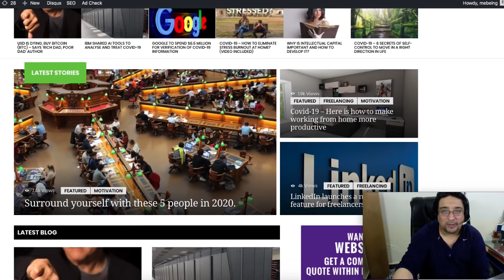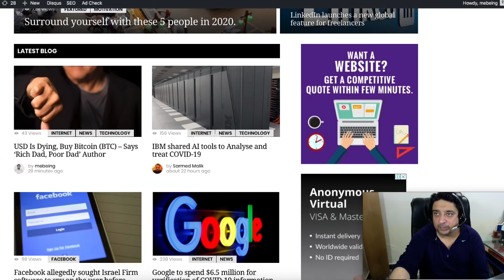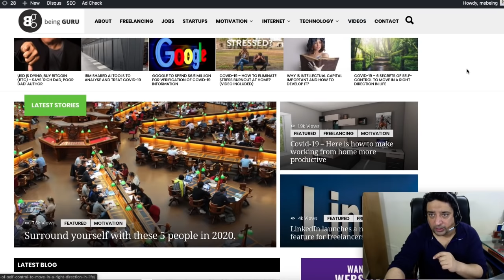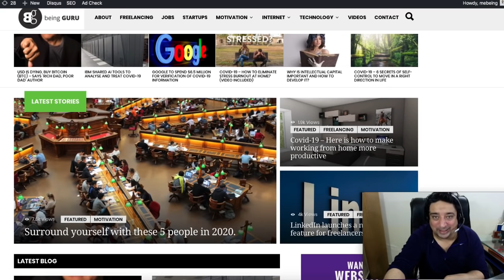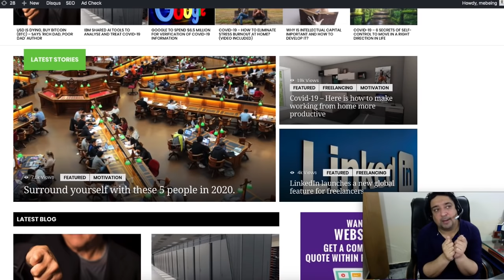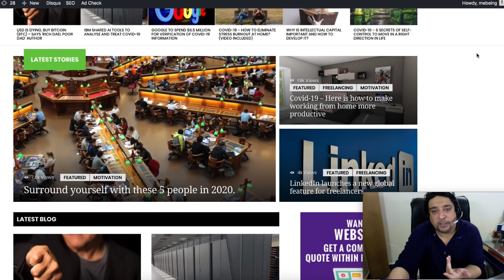#1-Blogging Course - What is Blogging?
Blogging is one of the most effective ways of making money online by writing about a particular niche, different topics.

In this course in Urdu/Hindi, we will learn how to think and work like a blogger, and make money online by writing about our favorite topics, become a blogger in 2020.